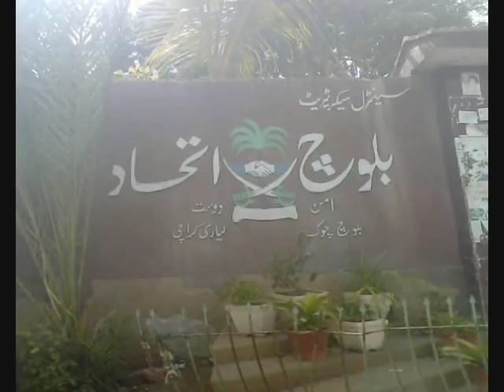Islamic History Of Balochistan By Maulana Tariq Jameel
Maulana Tariq Jameel (Urdu: مولانا طارق جمیل) (born 1953) is an Islamic scholar from Pakistan.[1] His native town is Tulambah near Mian Channuin Punjab. His father was an agriculturist who belonged to the Muslim Rajputs community.[citation needed]
Tariq Jameel was born and raised in Mian Channu. In his childhood he lived a relatively modest life but religion was not a major part of his life and his family in particular. It wasn't until he pursued his M.B.B.S. in Lahore that his focus shifted towards Islam. After completing his Higher Secondary School education (a.k.a. F.Sc in some regions of Pakistan) in pre-medical (equivalent to A 'levels') from Government College, Lahore, he took admission in King Edward Medical College in Lahore. He intended to do his M.B.B.S., but he soon switched to Islamic education. He then went on to receive Islamic education from Jamia Arabia, Raiwind (near Lahore), Pakistan where he studied Quran, Hadith, Sharia, Tasawwuf, logic and Fiqh